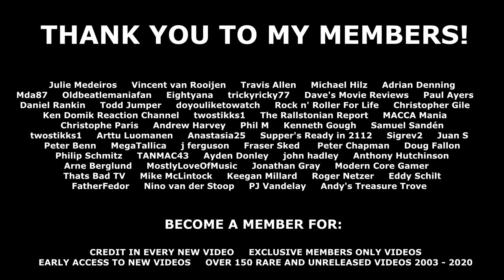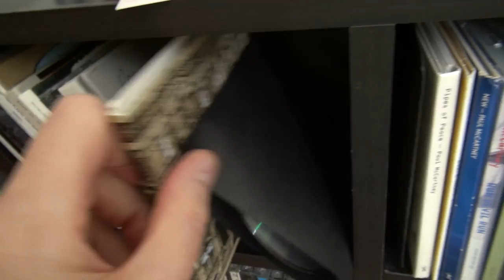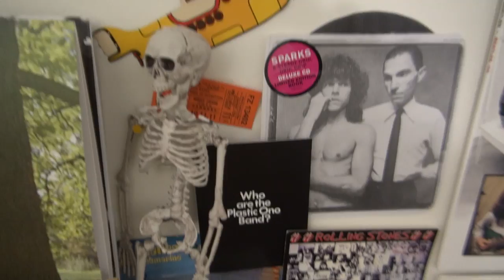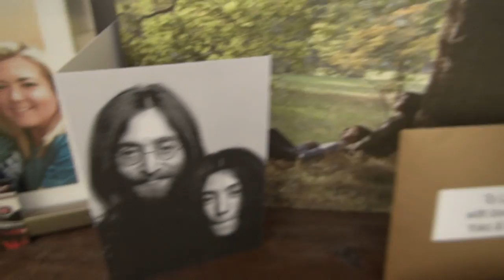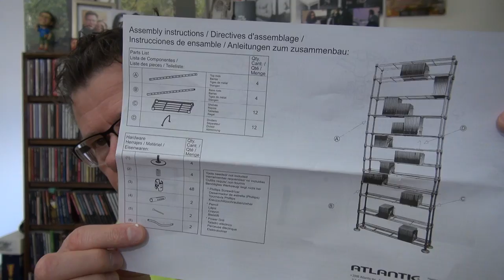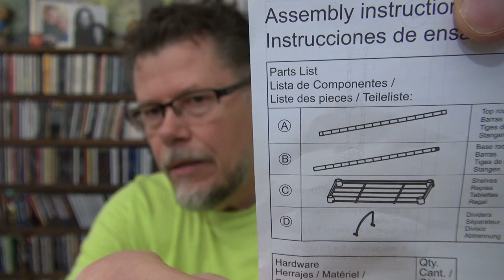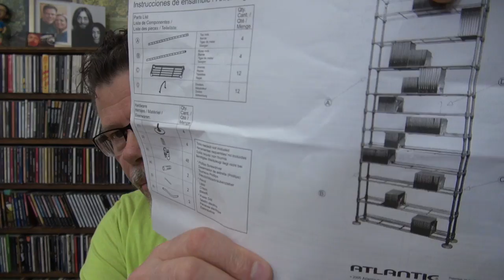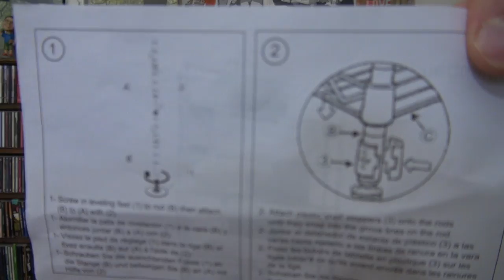UNBOXING NEW CD/DVD MEDIA STORAGE UNIT AND SAYING GOODBYE TO MY OLD ONE (PART 1)